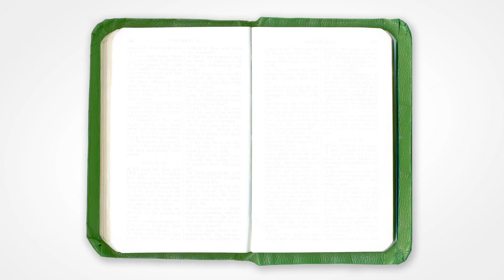Pray the Psalms - Psalm 107